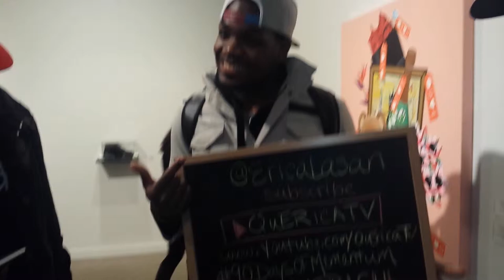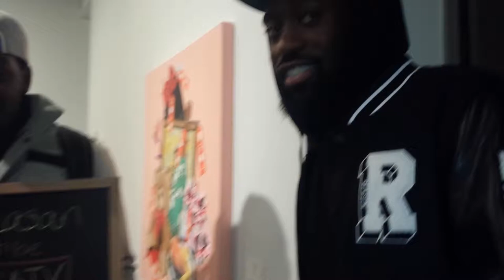90 Days of Momentum - Day 47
Day 47 of 90 Days of Momentum, Erica meets up with some of her favorite Cuzzies from the Akintimehin fam!